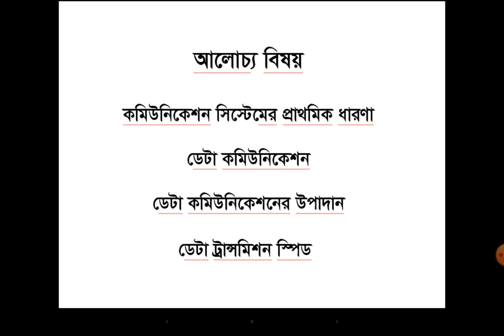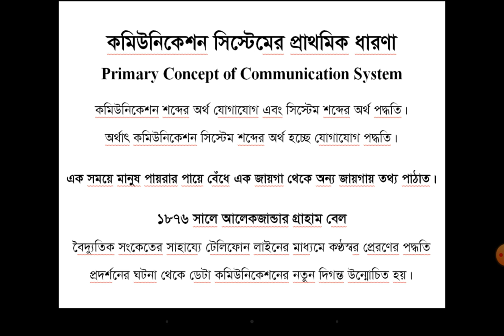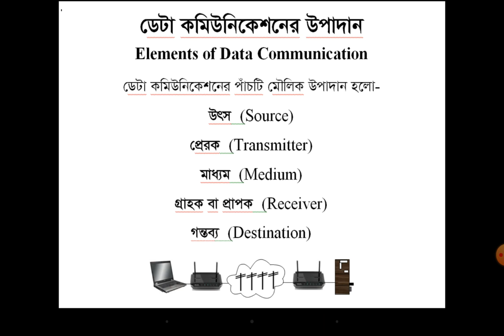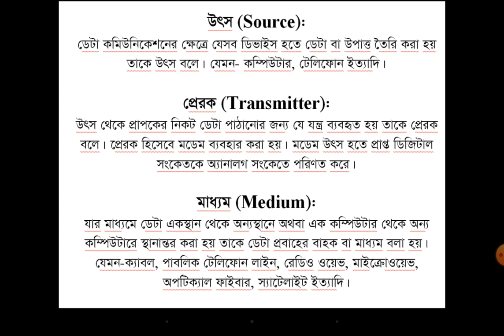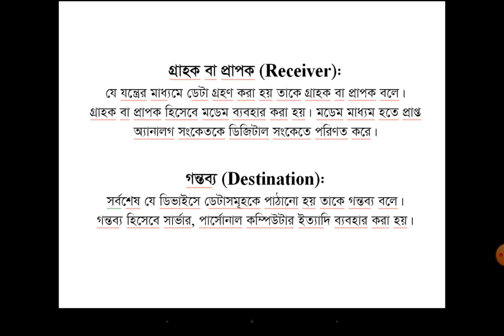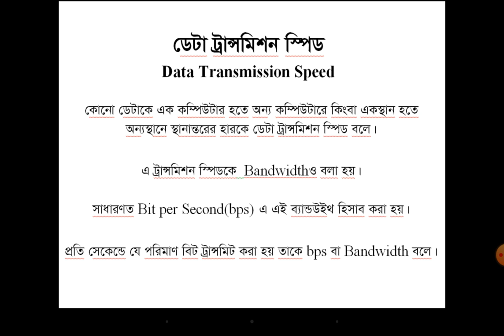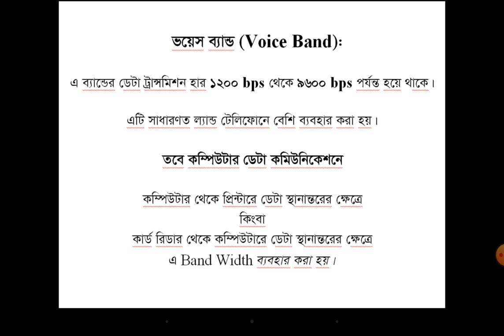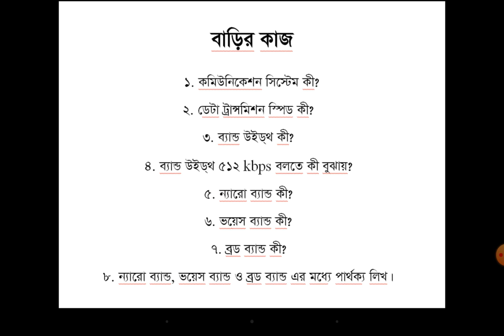Class-1 | Chapter 2 | ICT | HSC | Brindaban Govt. College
আইসিটি অনলাইন ক্লাস

আলোচ্য বিষয়ঃ কমিউনিকেশন সিস্টেম এবং নেটওয়ার্কিং

সব্যসাচী দাস
তথ্য ও যোগাযোগ প্রযুক্তি বিভাগ
বৃন্দাবন সরকারি কলেজ, হবিগঞ্জ